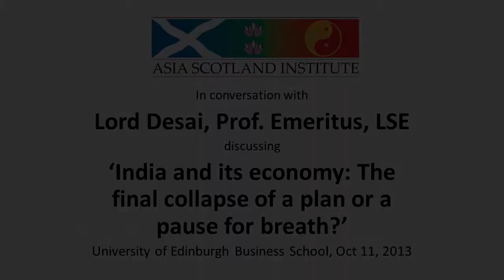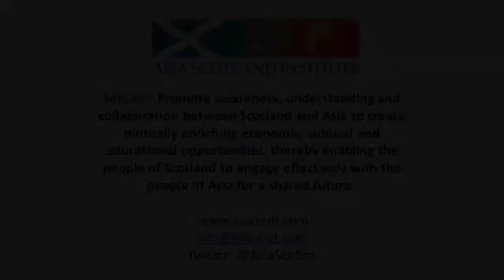Asia Scotland Institute Lord Desai Interview